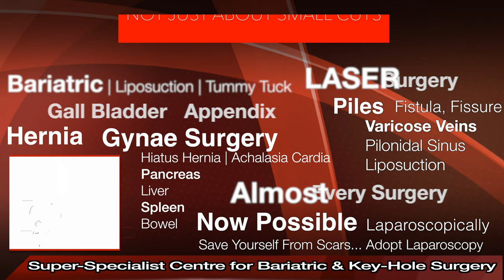Best Hospital for Gall Bladder Stone in Chandigarh | Best Gall Bladder Doctor | Bladder Treatment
Best Hospital for Gall bladder Stone Surgery In Chandigarh Punjab Top Surgeon Key Hole Operation
Best Gall Bladder Laparoscopic Surgery in Chandigarh Punjab

265, Lajpat Nagar, Guru Nanak Mission Chowk,

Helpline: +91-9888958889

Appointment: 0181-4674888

Gall Bladder Surgery (Chandigarh ) is required in following conditions –

Pancreatitis